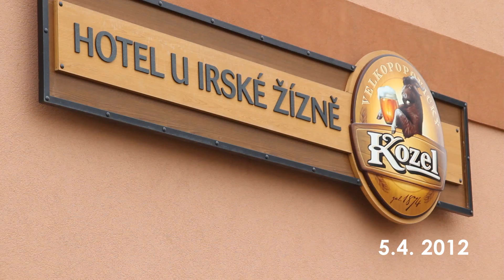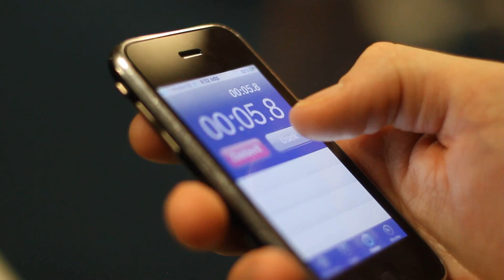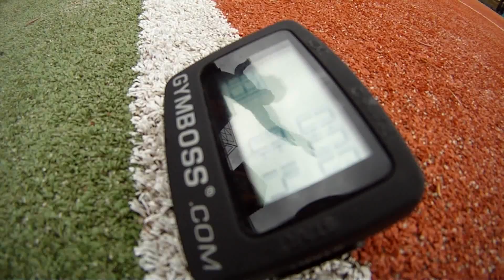5. AF Workout - Rapšach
Vysokofrekvenční, intervalový trénink, který při cvičení využívá vlastní hmotnosti, netradičních cviků, pozic a kombinací. Je navržen tak, aby co nejlépe a nejefektivněji zlepšil kondici, redukoval tuky, formoval postavu a posiloval celé tělo.

Hudba:
Vees - Wooden People (Foe Dry, 2012 X Production)
The Pooh - Her Nice